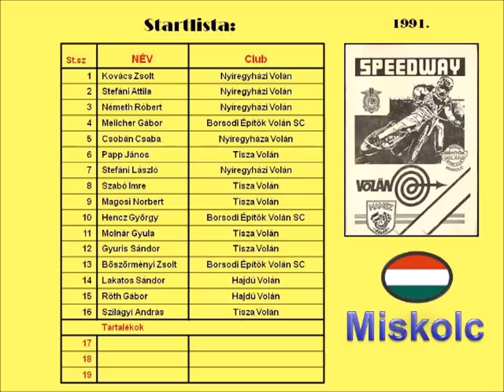1991.03.31.Speedway Hungarian national championship classification - Miskolc (HUN)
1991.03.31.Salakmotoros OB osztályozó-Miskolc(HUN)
Startlista:
1.Kovács Zsolt (Nyíregyházi Volán)
2.Stefáni Attila (Nyíregyházi Volán)
3.Németh Róbert (Nyíregyházi Volán)
4.Melicher Gábor (BÉVSC)
5.Csobán Csaba Nyíregyházi Volán)
6.Papp János (Tisza Volán)
7.Stefáni László (Nyíregyházi Volán)
8.Szabó Imre (Tisza Volán)
9.Magosi Norbert (Tisza Volán)
10.Hencz György (BÉVSC)
11.Molnár Gyula (Tisza Volán)
12.Gyuris Sándor (Tisza Volán)
13.Böszörményi Zsolt (BÉVSC)
14.Lakatos Sándor (Hajdú Volán)
15.Rőth Gábor (Hajdú Volán)
16.Szilágyi András (Tisza Volán)